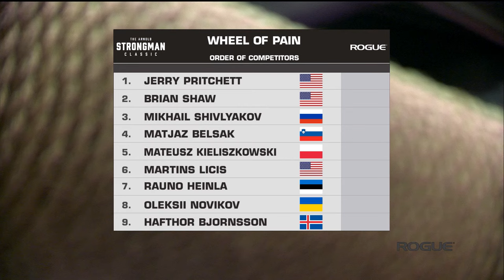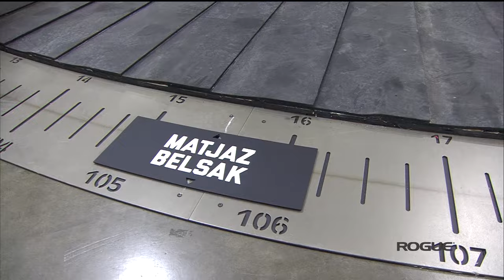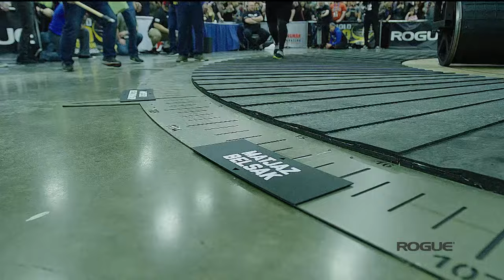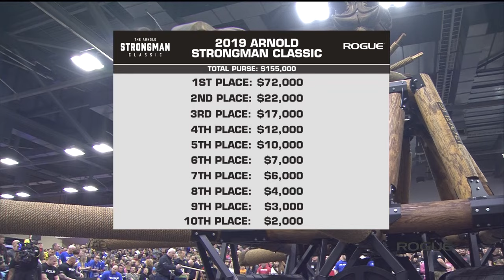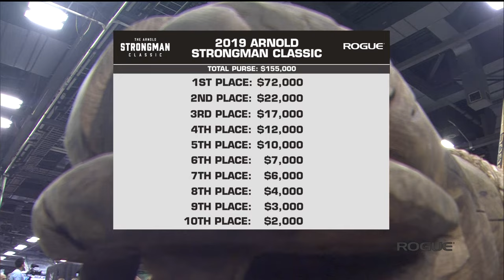2019 Arnold Strongman Classic | Rogue Wheel of Pain - Full Live Stream Event 3